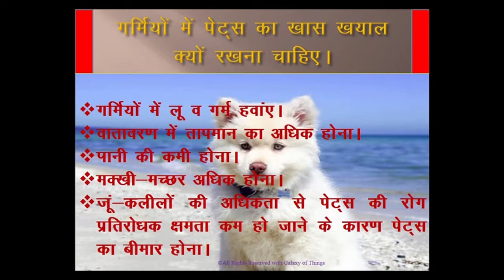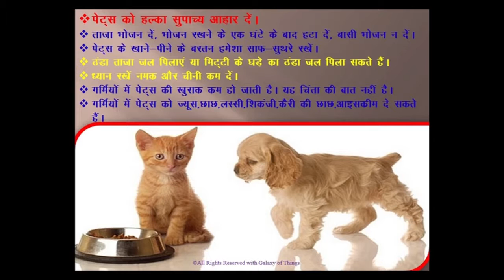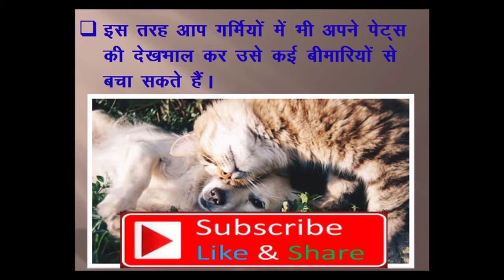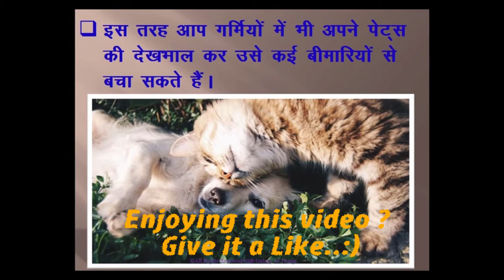Summer care Pets (dog/ cat) at home important tips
If you love animals watch this video and know important things about pets (dog/ cat) summer care. Music